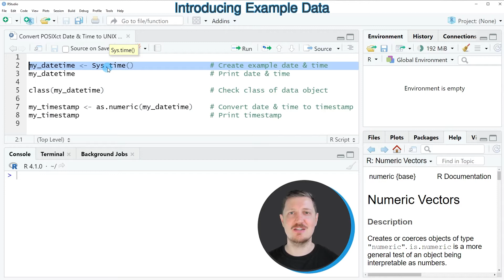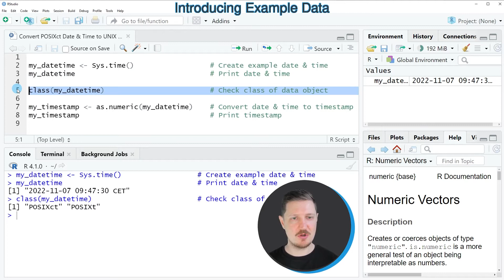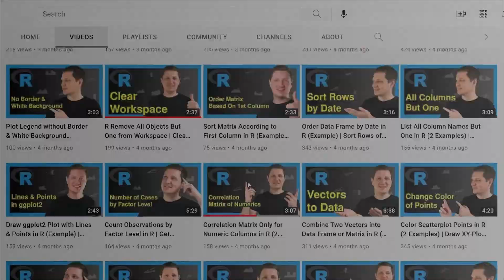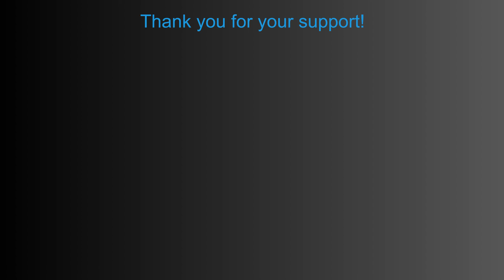Convert POSIXct Date & Time to UNIX Epoch Timestamp in R (Example) | Apply as.numeric() Function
How to convert dates and times to UNIX timestamps in the R programming language. More details
R code of this video:

my_datetime ‹- Sys.time()                  # Create example date & time
my_datetime                                # Print date & time

class(my_datetime)                         # Check class of data object

my_timestamp ‹- as.numeric(my_datetime)    # Convert date & time to timestamp
my_timestamp                               # Print timestamp